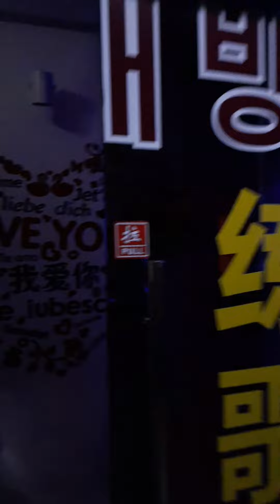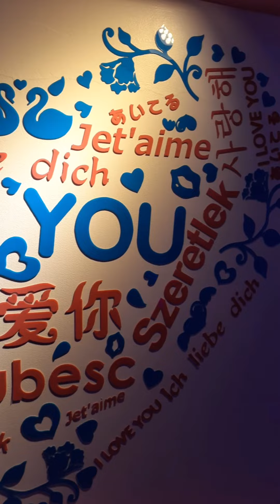tamie cabatingan/ the new ktv bar open